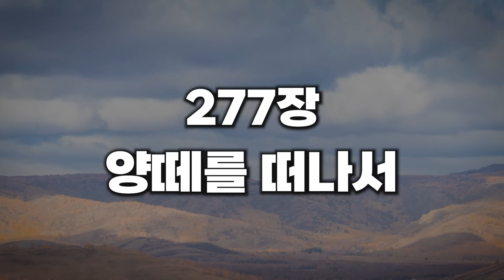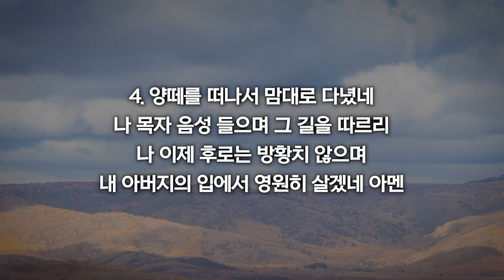[새찬송가 277장] 양떼를 떠나서